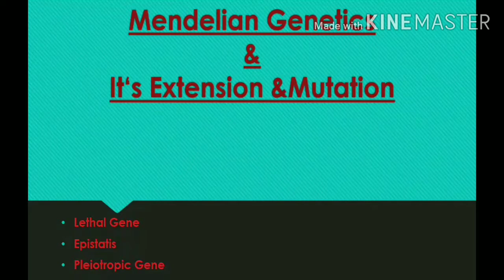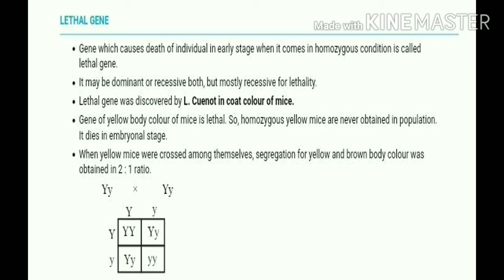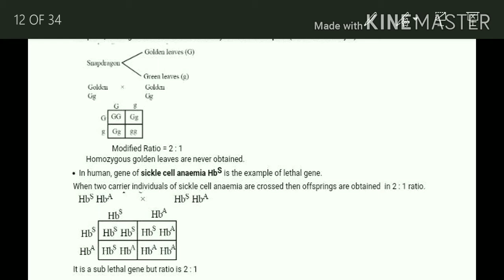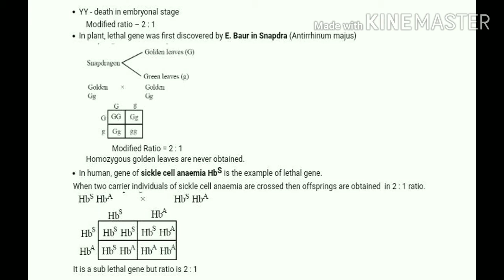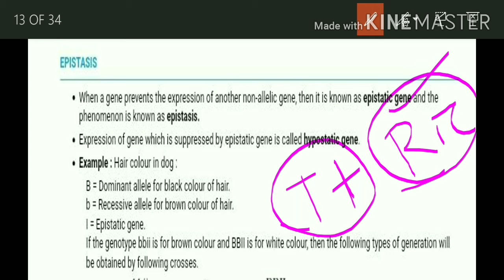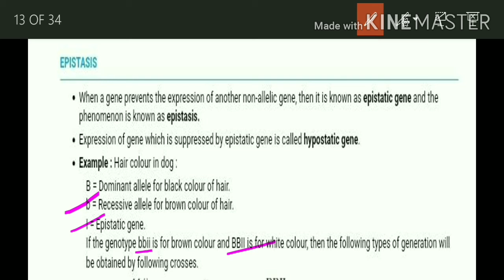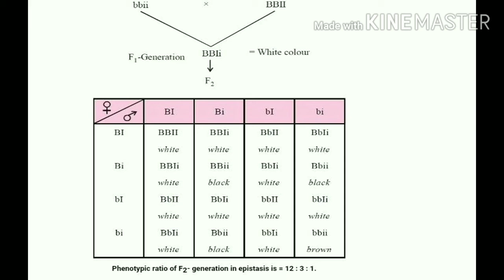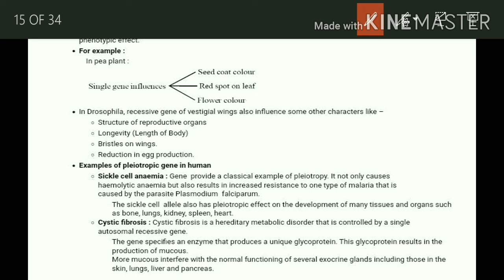Lethal Genes || Epistatic || Pleiotropy || pleiotropic gene || Bachelor Degree in Zoology Hons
For all Degree student with Zoology Hons.
ODISHA CIVIL SERVICE Main Zoology
Based on CBCS Syllabus